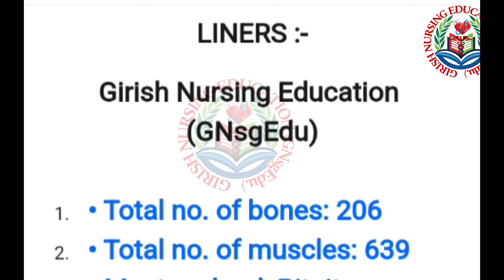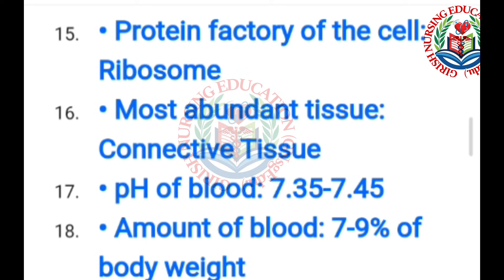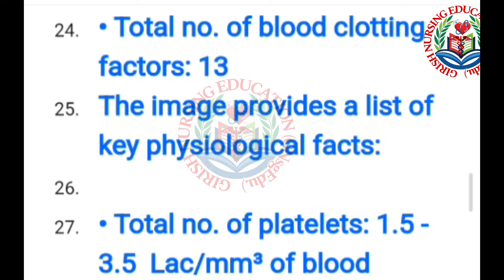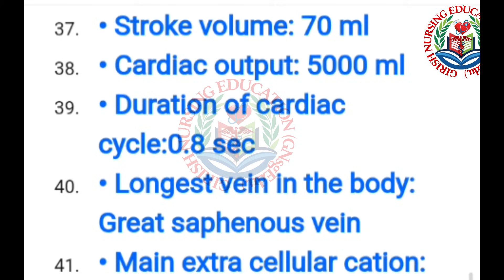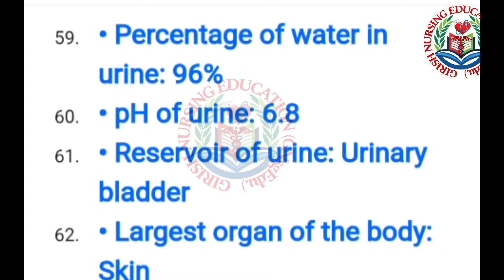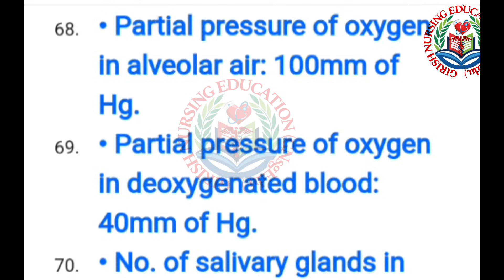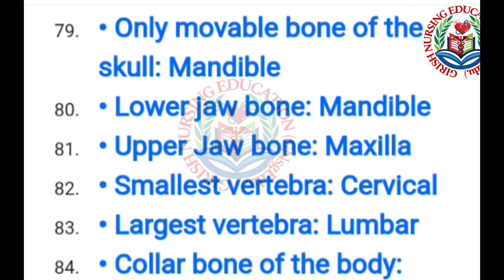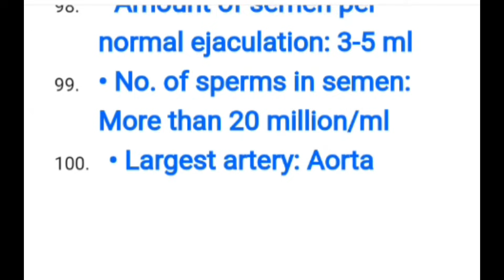🛑OSSSC NURSING OFFICER 🧑‍⚕️2026 🛑 HUMAN ANATOMY🛑 ONE-LINER ⁉️Top 100 SELECTED ONE -LINER CLASS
OSSSC NURSING OFFICER 2026   HUMAN ANATOMY ONE-LINER

TOP 1000 IMPORTANT ONE-LINER QUESTION ANSWER CLASS ⁉️ nhmnursingofficer Preparation guide aiims staffnursevaccancy2025 odishacho 4433nursing officer post osssc ossscnursingofficerrecruitment nursing nurse job jobinodosha gyenecology obstetric @girishnursingeducation7918 @jincenursing @TestpaperliveNursingClasses @LaxmidharSir @BeingANurseODISHA @ICUNURSE Copyright Disclaimer: - Under section 107 of the copyright Act 1976, allowance is mad for FAIR USE for purpose such a as criticism, comment, news reporting, teaching, scholarship and research.